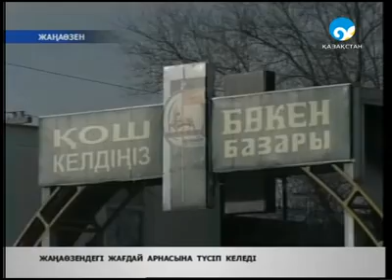Жаңаөзендегі жағдай арнасына түсіп келеді